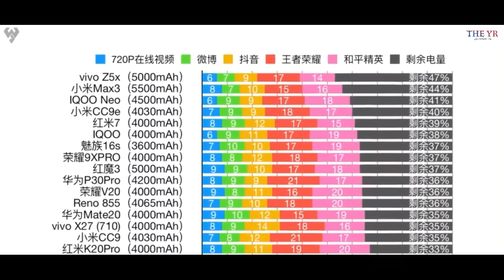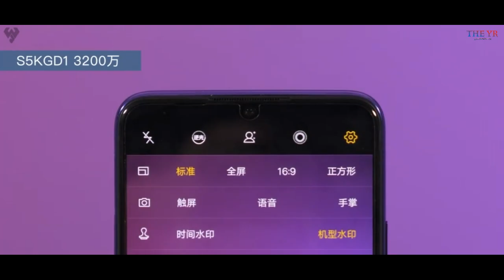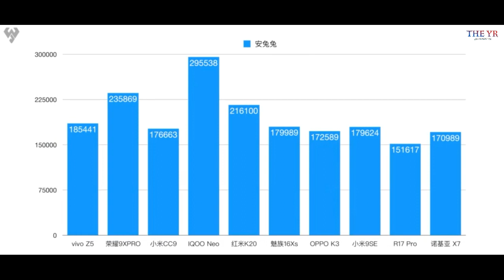Vivo Z5 unboxing and first look | Vivo Z5 vs Vivo iQOO Neo vs Xiaomi CC9 | Better than CC9?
Video details:-This video you see unboxing video of new Vivo phone Vivo Z5.

Video description:-
Vivo launch his new phone in China that name is Vivo Z5.In this we will Unbox the Vivo new phone Vivo Z5 and talk about box content and feature.After that we compare this Vivo Z5 phone to Vivo iQOO Neo and Xiaomi CC9 and we also compare this phone camera with Meizu 16S, Xiaomi CC9.
You read the highlighted feature and price of this phone and also see how much variant of this phone:-
Vivo-Vivo Z5 officially released in China.
6+64GB 1598 Yuan
6+128GB 1898 Yuan
6+256GB 1998 Yuan
8+128GB 2298 Yuan
The official sale on August 6.

Spec: 6.38 inches 2340 × 1080 AMOLED water drop notch,screen fingerprint,body measurements 159.53 * 75.23 * 8.13mm,battery 4500 mAh.22.5W fast charge, weight 189.6g; type-C port, reserved charging,3.5mm headphone jack; Qualcomm Snapdragon 712 processor, front 32MP, rear AI three shot 48MP F / 1.79 (Sony IMX 582) + 8MP 120 ° super wide angle + 2MP .